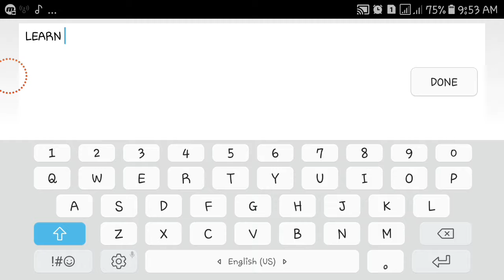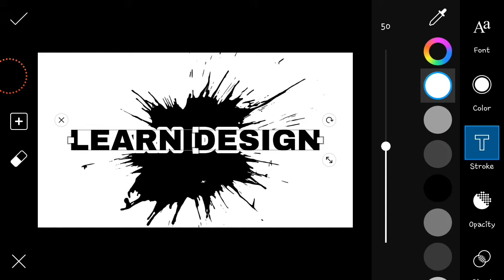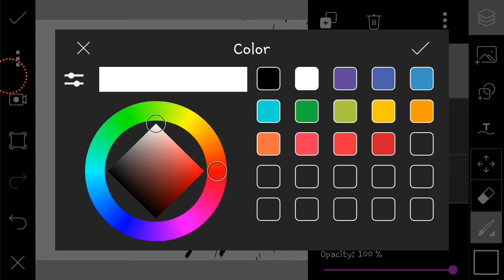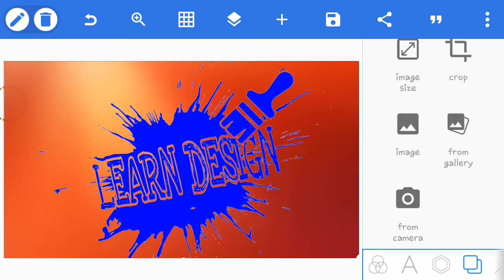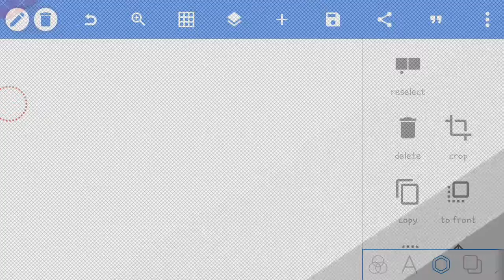How to draw paint spat on and droid and ios/picart and pixel lab tutorial/learn design